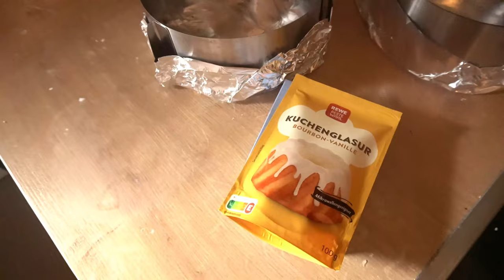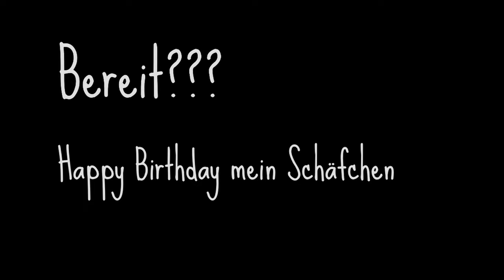Junes Geburstagsfeier | Vorbereitungen und Deko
Die Deko:

Werbung

Packstation:

Maggie Bellmann
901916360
Packstation 106
23623 Ahrensbök

Kamera Nr 2: